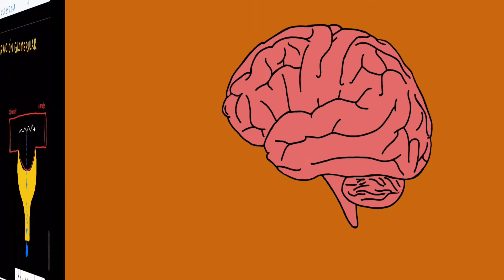FILTRACIÓN GLOMERULAR | NEFROLOGÍA